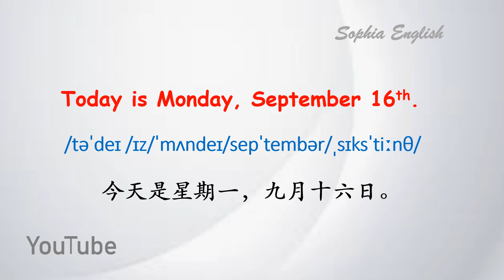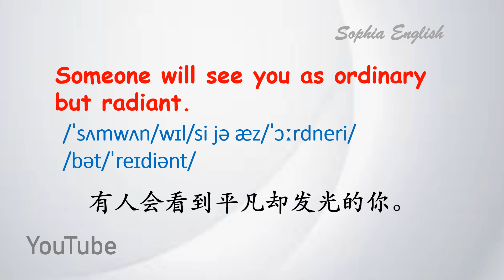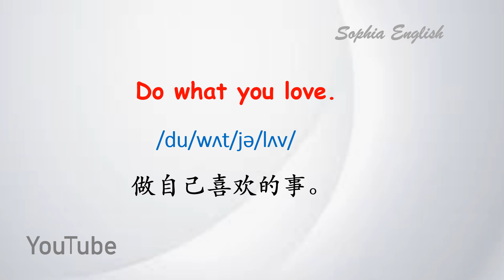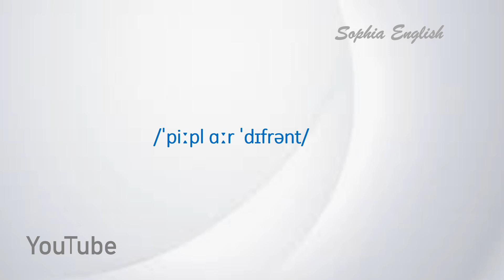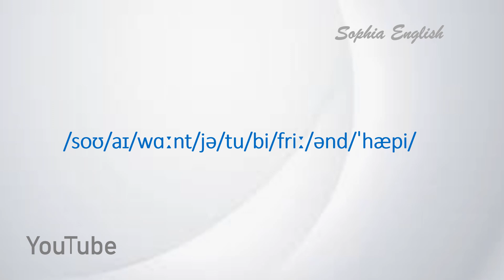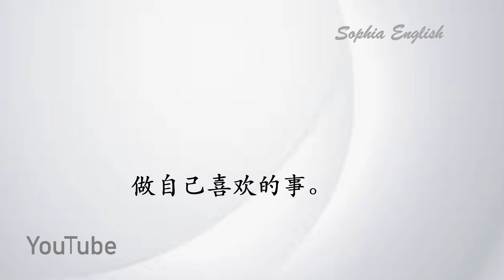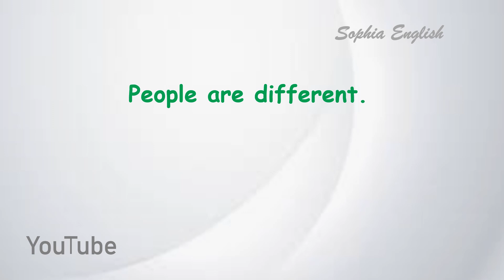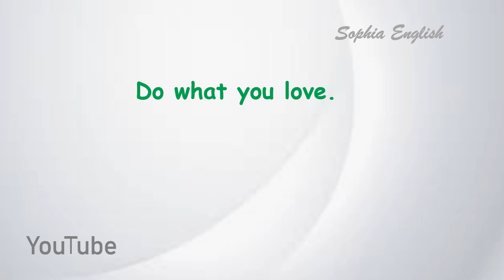零基础英语口语：英语日记 September 16th,2024